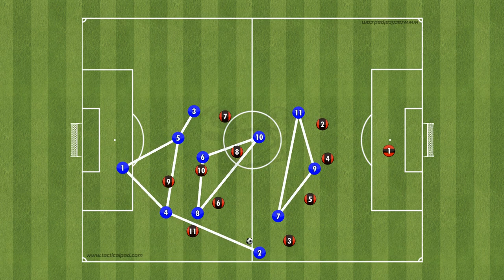Futbolda Topa Göre Pozisyon Alma 2 Kit Panini Football boot Soccer Glove eFootball 2022 Coaching